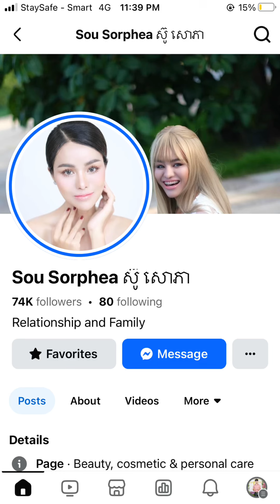មើលពាក់មាសមកវត្ត ធានាថាសើចជ្រុះធ្មេញ😂new funny comedy video 2024/ក្រុម សីហាមករា